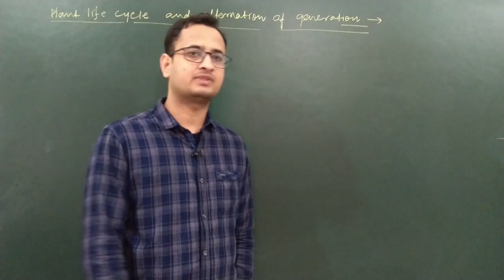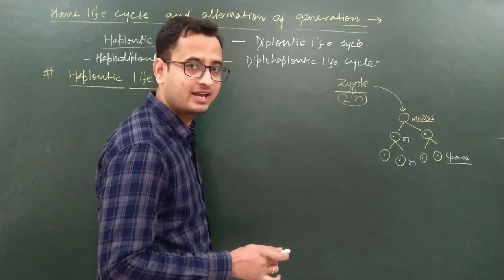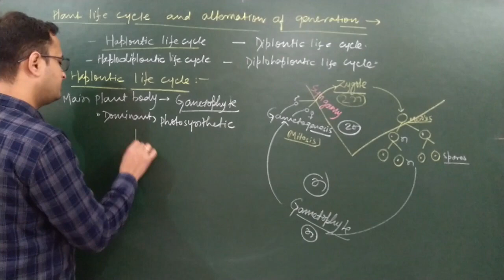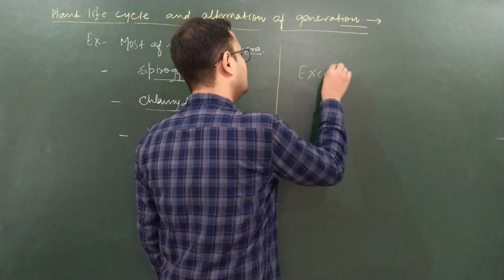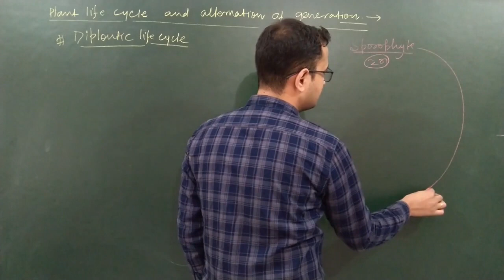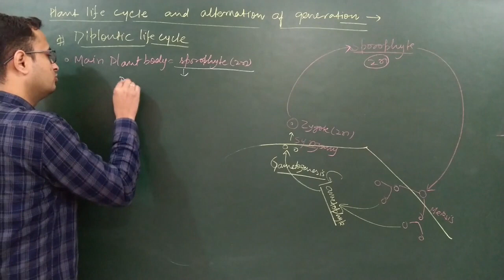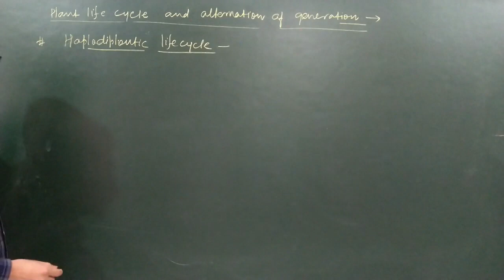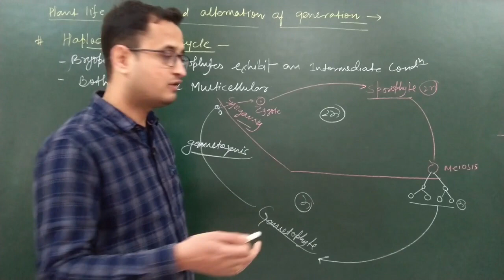plant kingdom L - 12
WITH MNEMONICS
MIND MAP
FULL NCERT COVERED